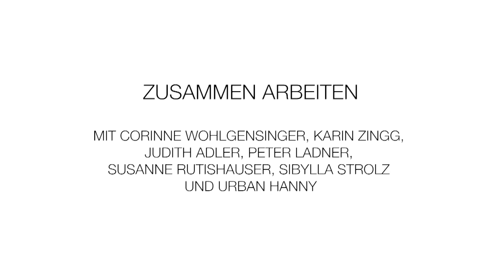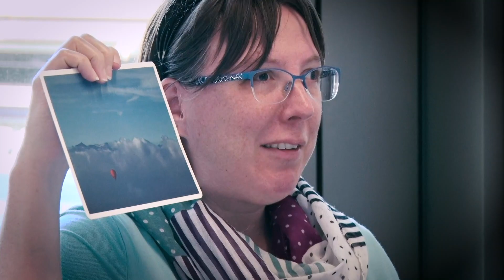Zusammen arbeiten (Projekt SEGEL)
mit Corinne Wohlgensinger, Karin Zingg, Judith Adler, Peter Ladner, Susanne Rutishauser, Sibylla Strolz, Urban Hanny

Das Projekt SEGEL ist ein inklusives Projekt. Menschen mit und ohne Beeinträchtigung arbeiten gemeinsam. SEGEL ist die Abkürzung für: Schwierige Entscheide – Gemeinsame Lösungen. Wir bieten Unterstützung, damit alle gemeinsam schwierige Fragen und Konflikte rund um die Selbstbestimmung besprechen können.

Das Projekt wird gemeinsam von der Fachhochschule St. Gallen und der Hochschule für Heilpädagogik Zürich durchgeführt und von der Gebert Rüf -Stiftung mitfinanziert.